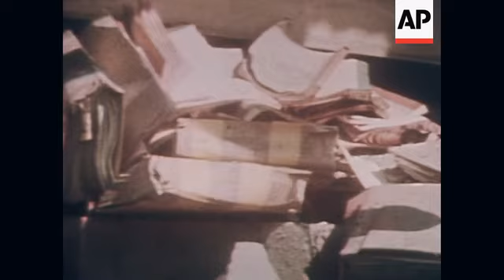News Item (70399b2d-04df-2eed-0655-b562ae0765ea)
(19 Jul 1972) 07/19/72   c0027572 - color
 strabane & londonderry, ireland:  violence continued in ni.

 lnc 34597 "ulster wednesday (sof)" shows:  track - shot of damaged strabane street:  bombed car remains tilt to damaged street:  more damage to buildings:  saracen armoured car patrolling:  army patrol on alert and deploying:  troops and saracens grouped, troops fire rubber bullet gun:

 ireland, nothern
 terrorism - ireland, northern
 military vehicles - armoured cars - gt brit - saracen
 oliver, michael - sof

 upitn / 41 ft / 16 pos / color / r42016